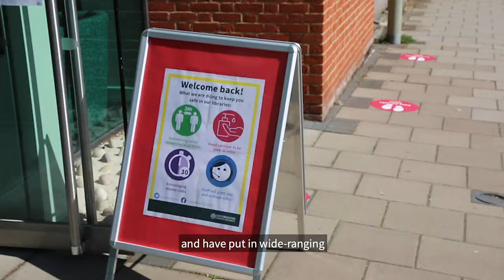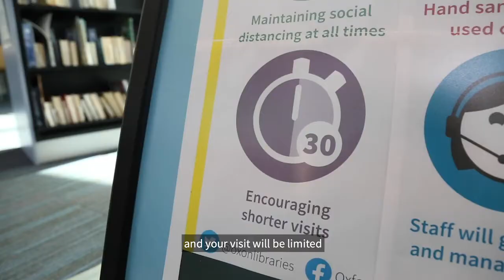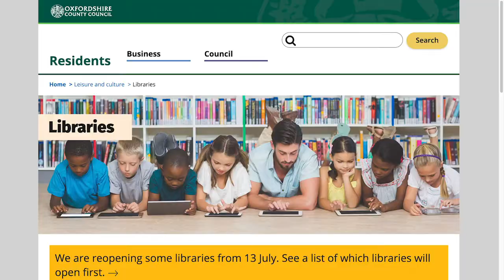Oxfordshire libraries are reopening - watch this for more information.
We’re pleased to tell you that Oxfordshire libraries are starting to reopen on a phased basis.

As a library visitor you can expect some important changes to keep you safe:
• Crowd control measures to enter the library
• Browsing and borrowing times will last for 30 minutes
• Access to public computers and Wi-Fi will be for 30 minutes